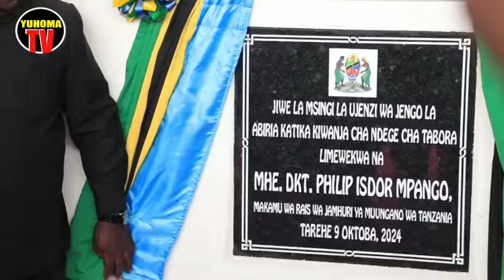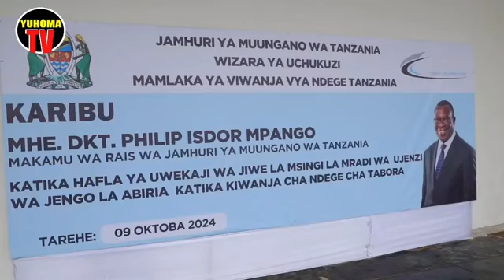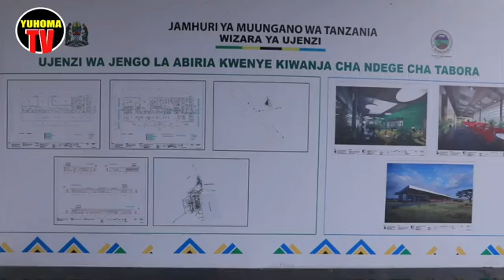Makamu wa Rais Dkt.Mpango afurahishwa na Ujenzi wa Uwanja wa Ndege Tabora "Fedha zitumike kikamilifu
Makamu wa Rais wa Jamhuri ya Muungano wa Tanzania, Mhe Dkt. Philip Mpango ameweka jiwe la msingi mradi wa ujenzi na upanuzi wa Kiwanja cha ndege Tabora na kuipongeza Wizara ya Ujenzi wa kazi wanayoifanya katika mradi huo.

Akizungumza leo tarehe 9 Octoba 2024 mara baada ya kukagua na kuweka jiwe la msingi la ujenzi wa kiwanja cha ndege Tabora Dkt Mpango amezitaka Wizara ya Ujenzi pamoja na Wizara ya Ichukuzi kushirikiana kikamilifu ili mradi huo ukamilike kwa wakati na thamani ya fedha ionekane.

"Wizara ya Ujenzi na Wizara ya Uchukuzi Mnapaswa kutambua kuwa Fedha hizi ni za wananchi hivyo zitumike vizuri kwa maendeleo ya wananchi kama ilivyokusudiwa", Amekaririwa Dkt. Mpango.

Aidha, kuhusu usalama barabarani Dkt. Mpango ametoa rai kwa madereva na watumiaji wa vyombo vya moto nchini kuhakikisha wanazingatia alama za barabarani ili kuepuka ajali na kuwaonya wanaohujumu alama za barabarani kwani hatua za kisheria zitachukuliwa dhidi yao.

Kwa upande wake, Naibu Waziri wa Ujenzi, Mhandisi Godfrey Kasekenya amesema kuwa ukarabati na upanuzi wa kiwanja hicho umefikia asilimia 72 huku jengo la abiria likiwa na uwezo wa kuhudumia abiria 120 kwa wakati mmoja litakapokamilika.

"Mheshimiwa Makamu wa Rais, mradi huu pia unahusisha barabara ya kuruka na kutua ndege, mnara wa kuongozea ndege, barabara za maingilio na maegesho ya ndege na barabara ya kuingia katika kiwanja cha ndege, maegesho ya magari, uzio wa usalama na Kituo cha hali ya hewa", amefafanua Mhandisi Kasekenya.

Katika hatua nyingine, Naibu Waziri Kasekenya amesema Serikali itaendelea kuunganisha barabara za lami katika mikoa ya magharibi ili ifikike kwa urahisi na kuchochea shughuli za uzalishaji wa mazao ya chakula na biashara na hivyo kukuza uchumi wa wananchi.

Awali, Afisa Mtendaji Mkuu wa Wakala ya Barabara Tanzania (TANROADS), Mhandisi, Mohamed Besta amesema kuwa ujenzi wa kiwanja hicho unatekelezwa na mkandarasi Beijing Construction Engineering Group Co, kutoka nchini China kwa gharama ya shilingi bilioni 24.6

Kiwanja cha ndege cha Tabora kilianzishwa mwaka 1940 na kimekuwa kikiboreshwa mara kwa mara na kukamilika kwake kutawezesha ndege nyingi kubwa kukitumia kiwanja hicho na kuchochea shughuli za kijamii na kiuchumi katika mkoa wa Tabora na ukanda wa magharibi kwa ujumla.